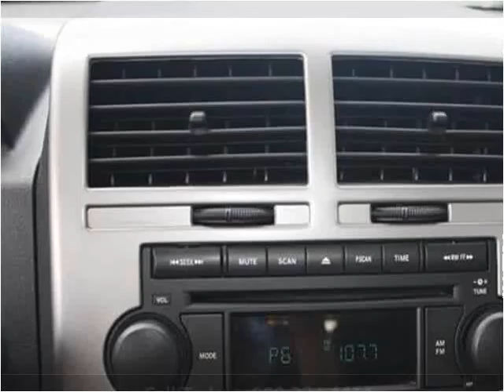2007 Jeep Compass Used Cars Kailua-Kona HI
This 2007 Jeep Compass is available from Pre-Owned Motor Cars.